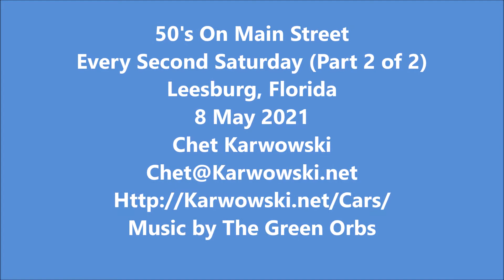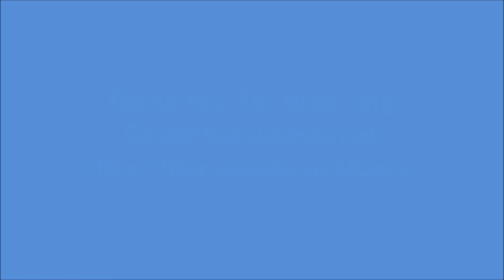20210508 - Leesburg, Florida - 11.5 Minute Part 2 of 2 Slideshow Video of the 50's On Main Street Ca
11.5 Minute Part 2 of 2 Slideshow Video of the 50's On Main Street Car Show Every 2nd Saturday in Leesburg, Florida 8 May 2021.